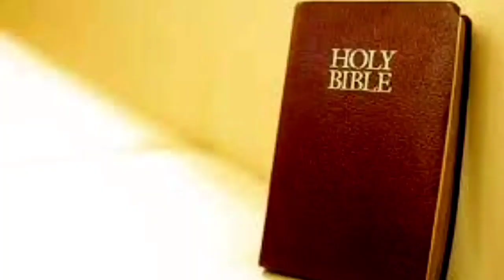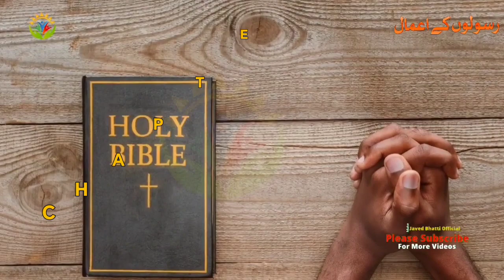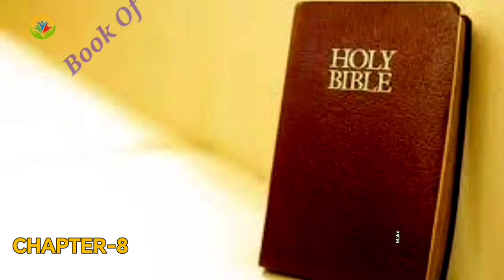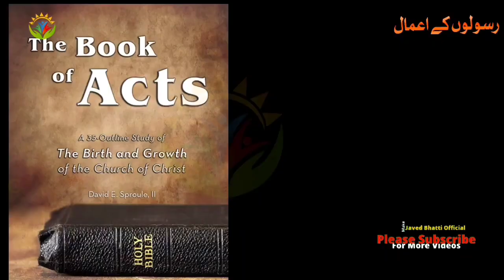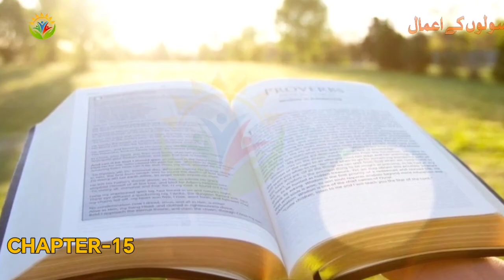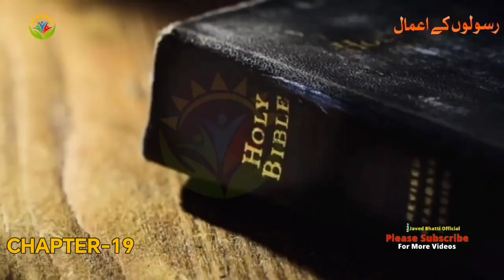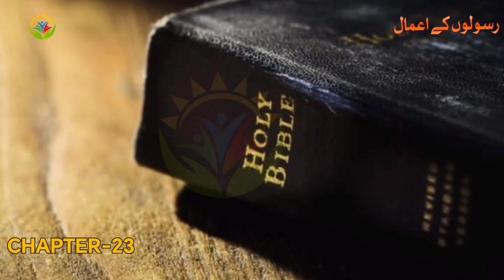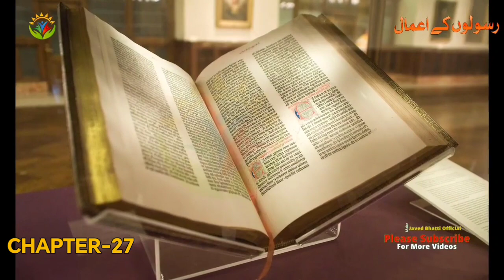Book Of Acts / Hindi Urdu Audio Full Book / Book of Acts Summary / Javed Bhatti Official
The book of Acts tells mainly about the ministry of Paul, beginning just after the Resurrection of Jesus Christ and ending about A.D. 60 when Paul was a prisoner in Rome. You can learn more about the book of Acts in the Bible Dictionary, “Acts of the Apostles” (pp. 603–4).
What are the 5 key ideas in the book of Acts?
Who wrote the book of Acts and why?
What is the key verse for the book of Acts?
What does Acts stand for?
Why was the book of Acts created?
What are the 7 Acts of God?
What are the 3 sections of Acts?
What are the 6 Acts of God?
What does Pentecost mean?
What is the main point of Acts 1?
What is the history of Acts in the Bible?
What is the 4 types of prayer?
What verse in Acts is about Jesus?